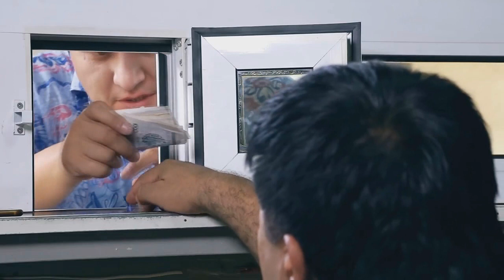Zokir Ochildiyev - Qiziqarli lavhalar to'plam